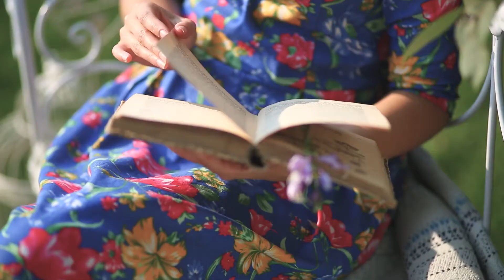LE MAS DE CINQ SOUS - TRAILER -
-A DAY AT LE MAS DE CINQ SOUS-

Day breaks on the Mas de Cinq Sous. Open the curtains, let the light in and start a day you won't forget. While the kids are busy building a house in the trees or exploring the area, searching for hidden treasures between the rocks, pine rocks and aromatic herbs, you are throwing yourself into a fierce game of pétanque, immersing yourself in a good book under the shady cypress, cooling-off in the natural pool, opening a good bottle of wine when everybody is preparing lunch together in the magnificent kitchen, indulging yourself with a massage among the olive trees, opening the window while taking your bath and enjoying the chirping song of the cicadas mingling with that of children's laughter. When the night is dark, snuggled under warm blankets, you are contemplating the milky way. You've never thought you there could be so many stars. Come and create exceptional and precious memories for yourself. Dare to do nothing, except enjoy these moments. The Mas de Cinq Sous is a magical oasis for those who are looking for a unique and sincere place. Some places attract you and make you want to stay. We will do everything we can to make you want to do only one thing when you leave the Mas: come back!